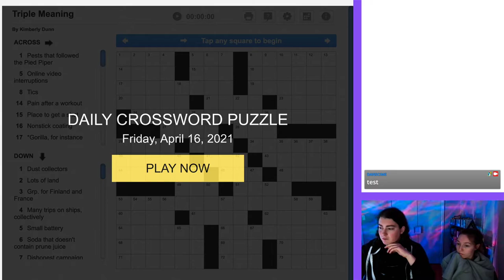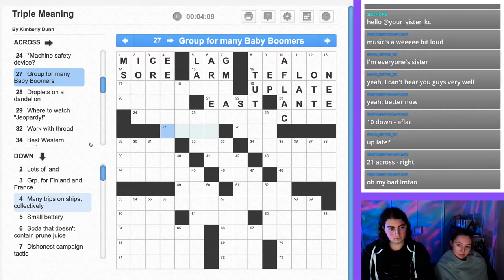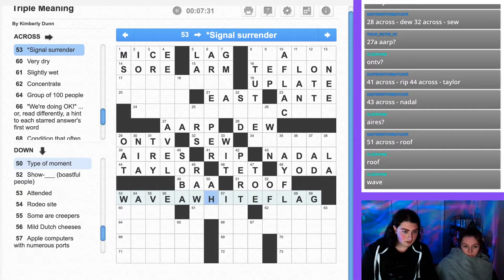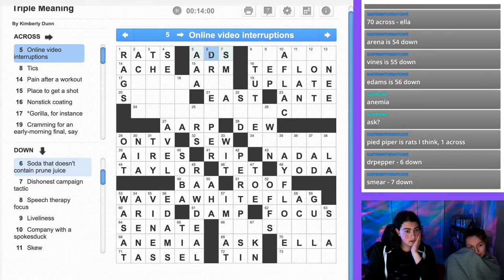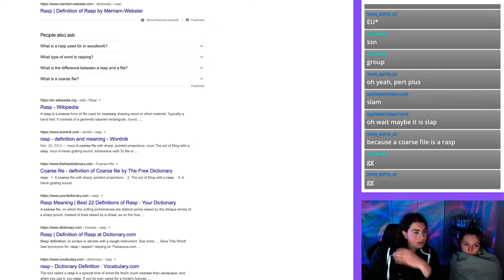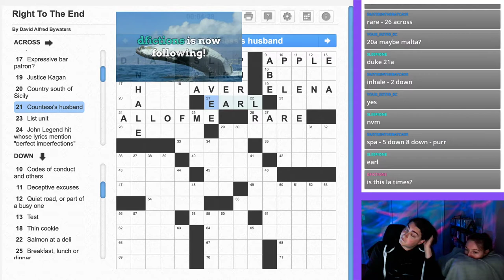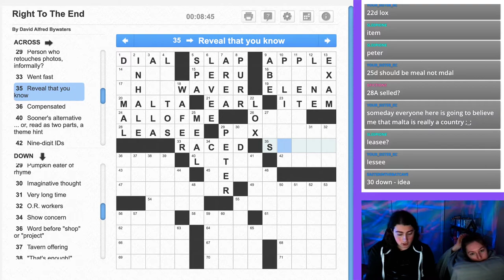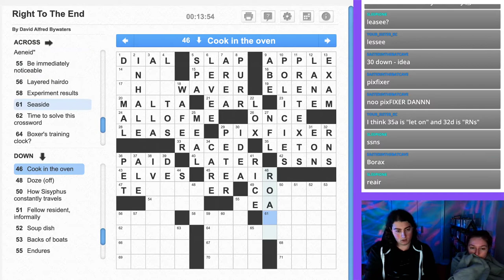🧩 WHY YOU TRIPPING?!?! // Crossword Solving with Jordan